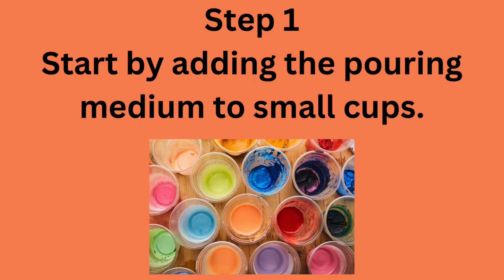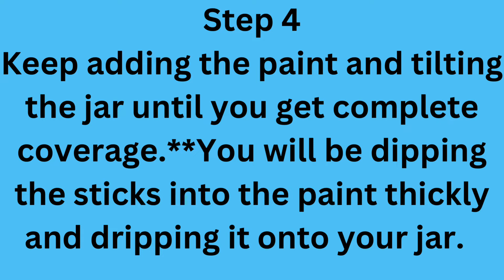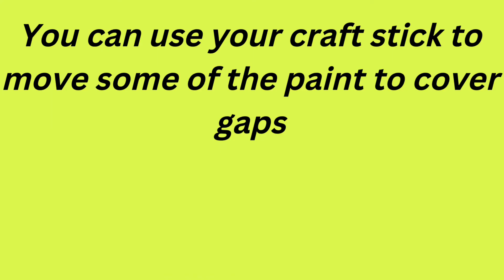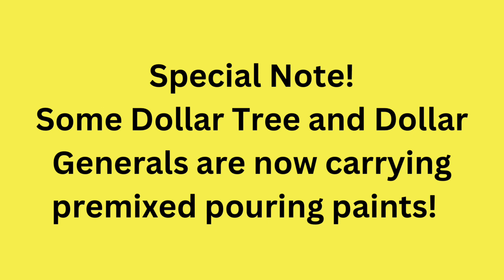DIY Paint 🎨Pouring Mason Jars 🫙Glass Jars 🫙 or Glasses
DIY mason jar craft project easy paint pouring 🎨 to enjoy! This is a project you can do either by yourself or with family and friends. Please refer to the link below for more ideas.